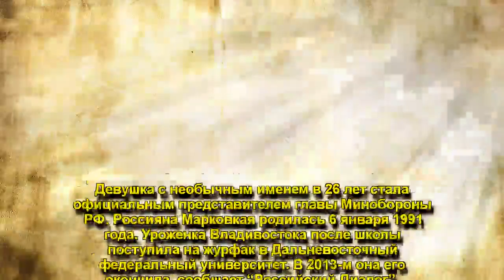"Наша Обороняша": Россияна Марковская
"Наша Обороняша": Россияна Марковская - новый пресс-секретарь Шойгу